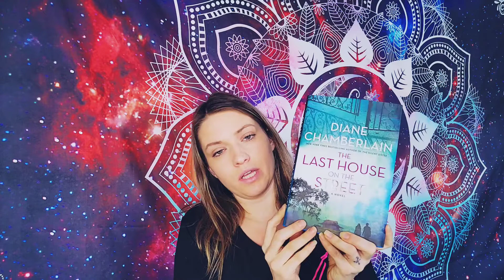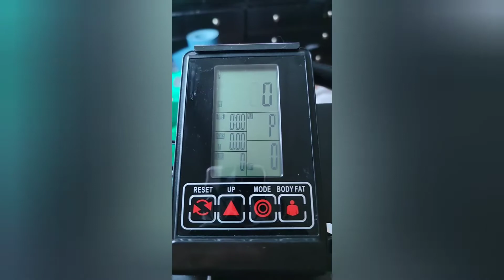Weekend cozy reading vlog!!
Hello everyone and thank you for stopping by. Please let me know how you liked this video or comment on how your reading weekend went! I'd love to hear from you!